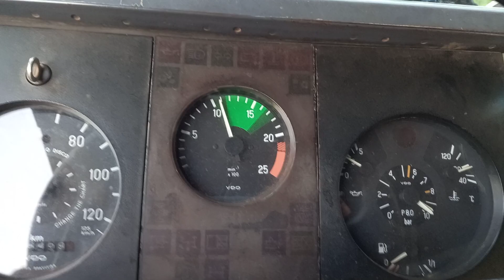Vou pra casa GLORIA a DEUS